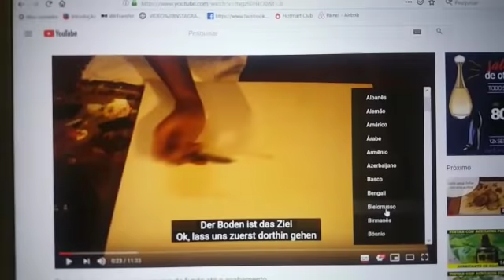Como colocar legenda nos meus vídeos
Como muitas pessoas estão me perguntando, nesse vídeo eu mostro como colocar legenda nos meus vídeos, em qualquer idioma.

❤ Gostou desse vídeo? Comenta aqui ⤵ e compartilha com teus amigos artistas! Pintar com amigos é muito mais legal!